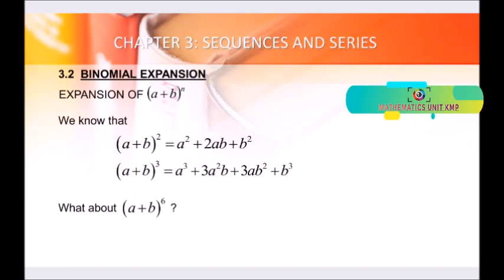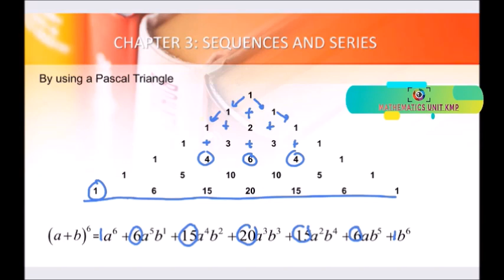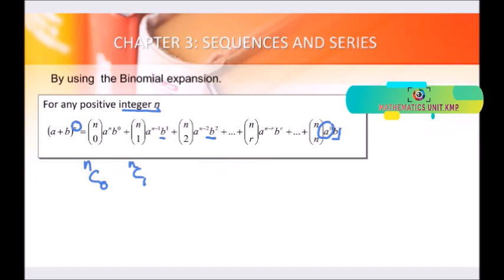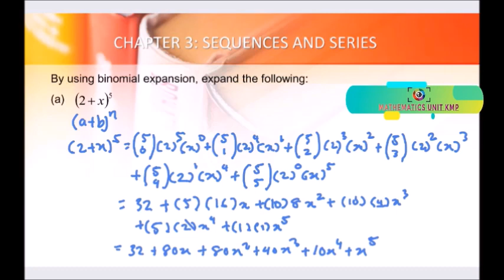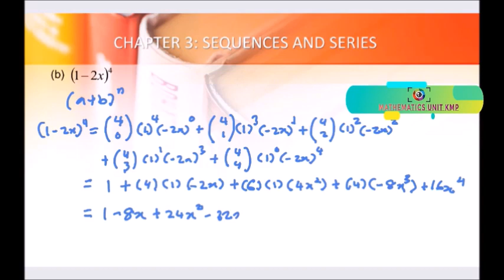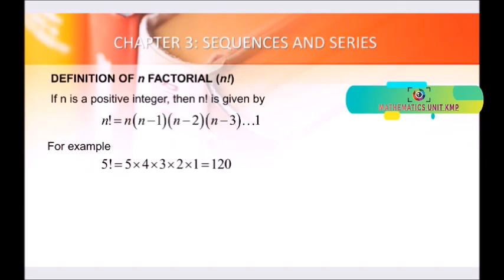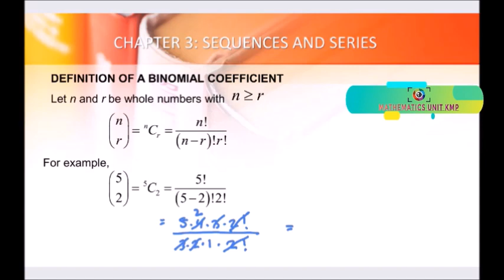20/21 ::: TOPIC 3 : L2 (1/3)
Binomial Expansion